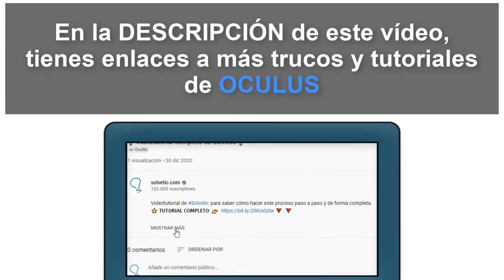Resetear ajustes Funciones experimentales Oculus Quest 2 ⚙️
Si has hecho alguna configuración en las Oculus Quest 2 de tipo experimental puedes directamente restablecer funciones experimentales Oculus Quest 2 y así asegurarte que ese no es el problema.